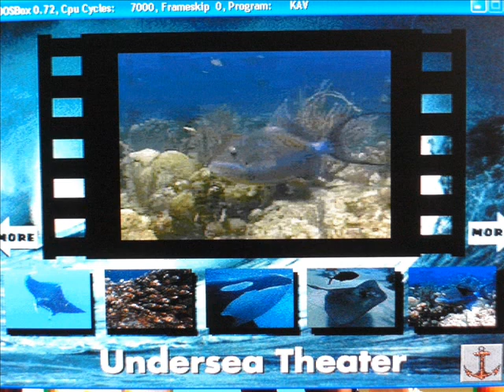Undersea Adventure Parrot Fish Music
I know Rocky54167 uploaded this song to YouTube many monthes ago but I felt like uploading it too.  This is my favorite song from Undersea Adventure.

PLACES WHERE THIS SONG PLAYS
Undersea Adventure Reference: Orange Sea Star: High Visibility
Undersea Adventure Reference: Parrot Fish: Nose like a Beak
Undersea Adventure Reference: Gulf of Mexico: Easy Going
Undersea Adventure Reference: Moorish Idol: Beauty Worship
Undersea Movie Theater: Parrot Fish Movie
Undersea Adventure Aquarium: Mammals Room